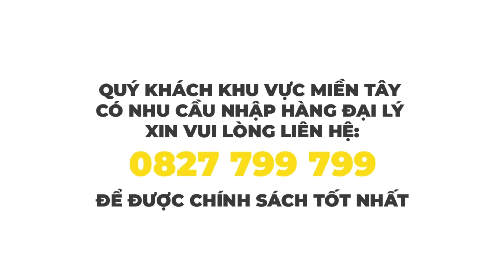Giới thiệu máy hút bụi cầm tay Total, Dekton I Đồ Nghề Tự Chọn